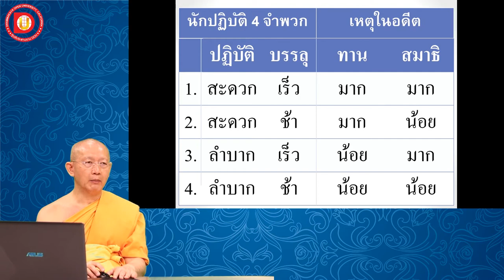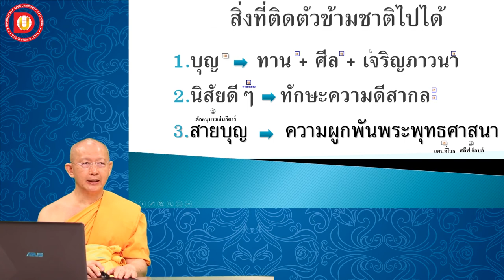EP.52 บทที่ 5.1.3 การเจริญสมาธิภาวนา ประเภท และอานิสงส์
บทที่ 5 สิ่งที่ติดตัวข้ามชาติไปได้
 ข้อ  5.1.3 การเจริญสมาธิภาวนา ประเภท และอานิสงส์